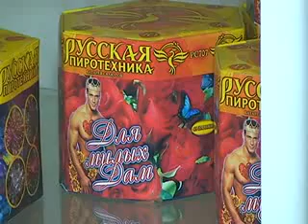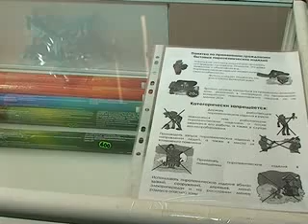ЧТОБЫ ПЕТАРДЫ И ФЕЙЕРВЕРКИ НЕ ОМРАЧИЛИ ПРАЗДНИК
В преддверии новогодних праздников нефтекамцы запасаются не только подарками, но и неизменными атрибутами - бенгальскими огнями и фейерверками. А так же салютами, хлопушками и петардами. Весь этот новогодний антураж доставляет массу положительных эмоций, но при неправильной эксплуатации может повлечь за собой беду.